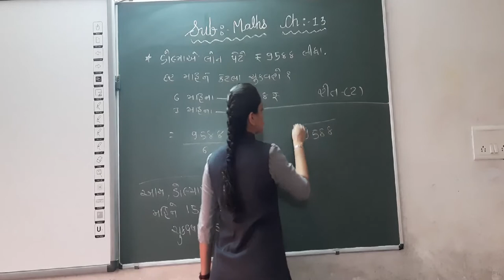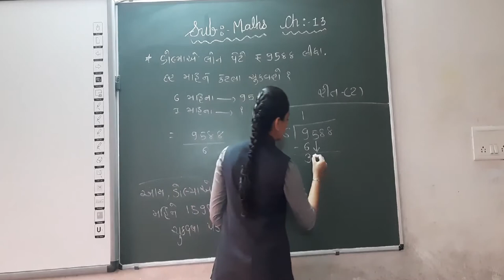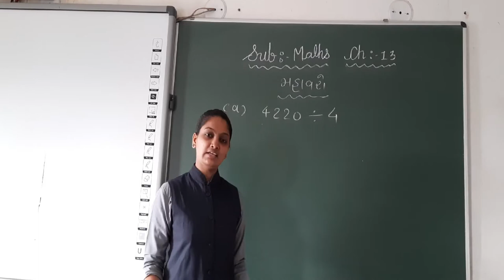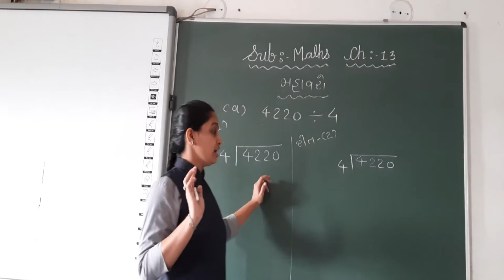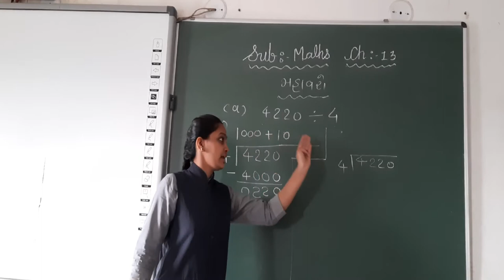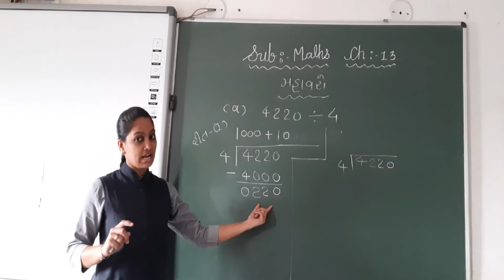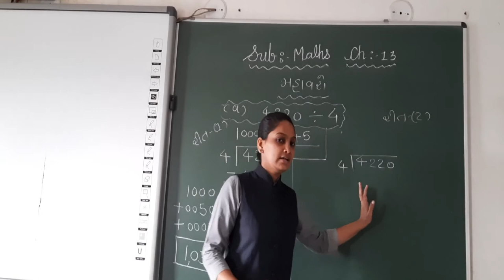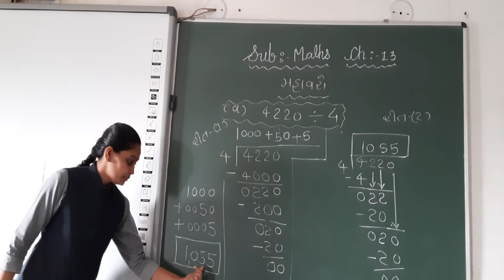GUJ MED STD 5 MATHS CH 13 GUNAKAR ANE BHAGAKARNI RITO PART 17